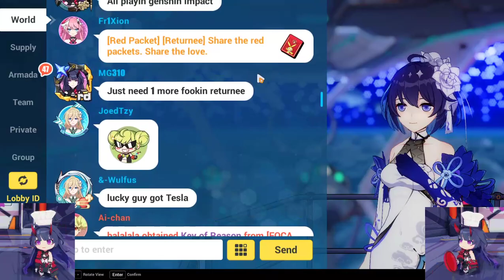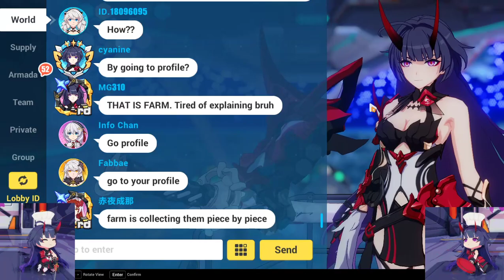DELTA VS ALICE! Jadenkaiba Plays HONKAI IMPACT 3RD PC Ver. GAMEPLAY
Jadenkaiba here back with a new gameplay of Honkai Impact 3rd on the PC! Tackling Daily Missions, Tasks and some Abyss just for the sake of grinding crystals!

Hai sai !! Jaden Kaiba are 2 persons (in fact Twins) and both are Artist from the Philippines :)